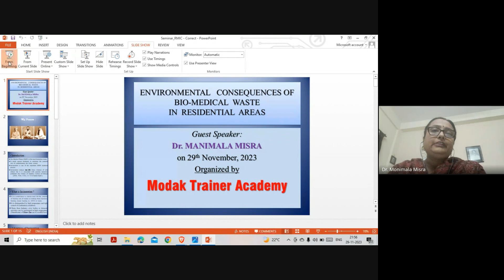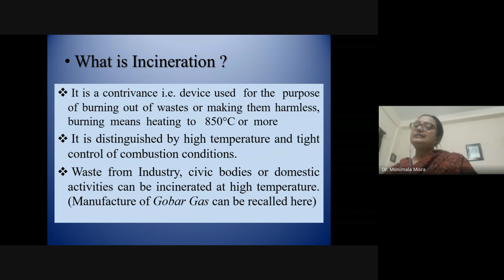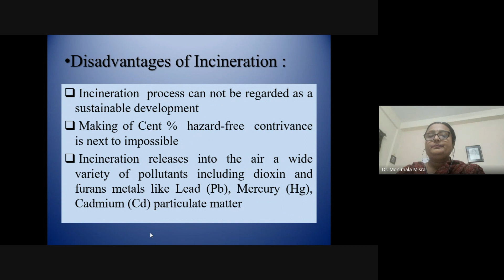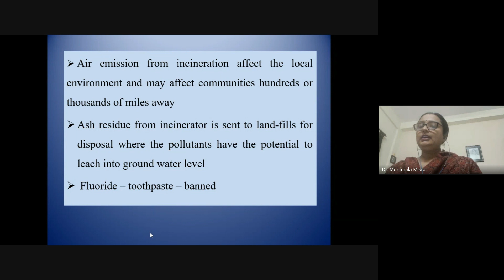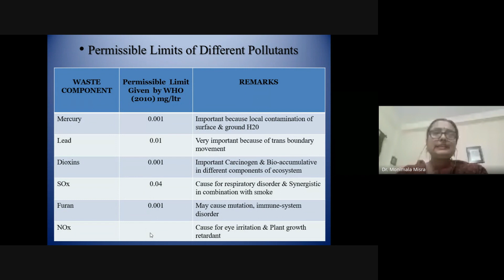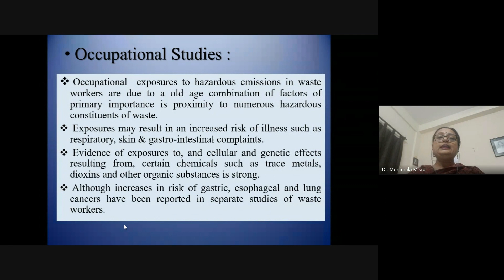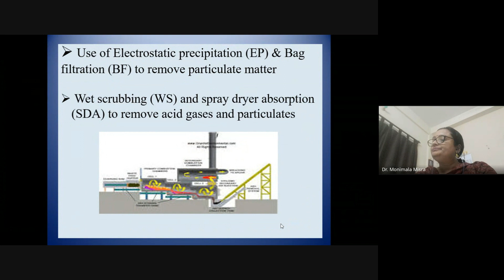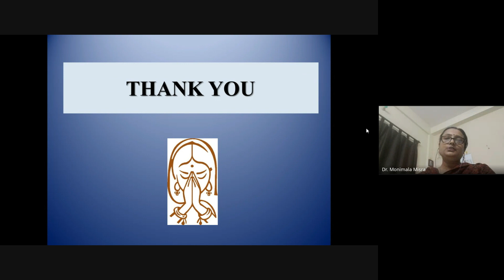BIO-MEDICAL WASTE | Dr. Monimala Misra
Ganesh Modak, CEO